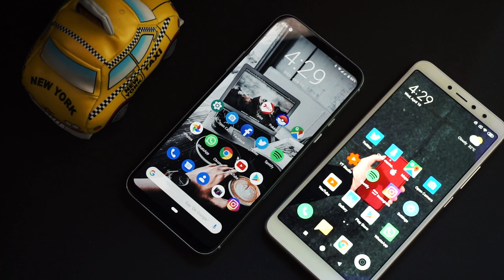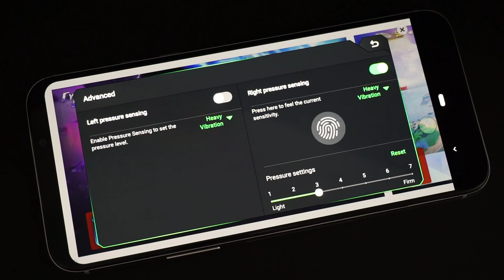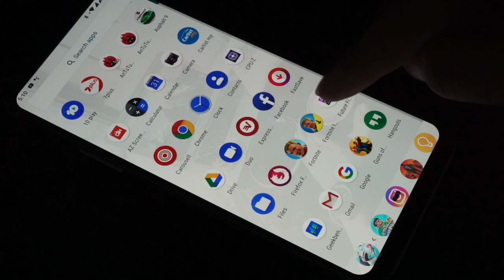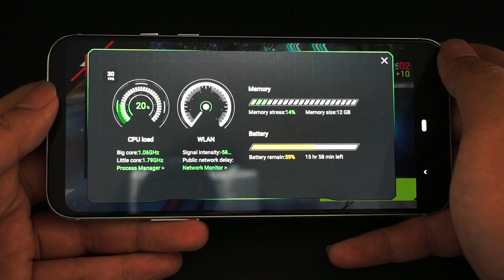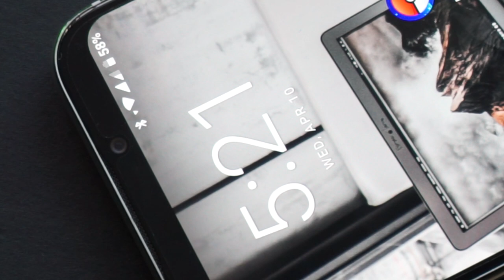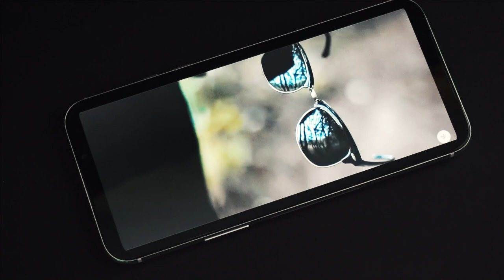BlackShark 2 Review in Malaysia | English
Special Thanks to BlackShark Malaysia and Intelligent Earning

Background music
Artist: ILEGOT
Title: Retrowave